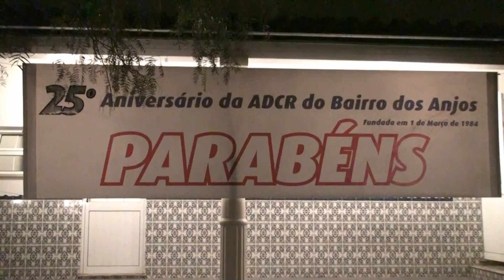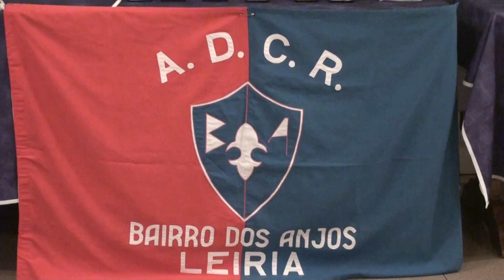25º ANIVERSÁRIO DA ADCR BAIRRO ANJOS 2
A ASSOCIAÇÃO DO BAIRRO DOS ANJOS, QUE COMPLETOU 25 ANOS NO  DIA 1 DE MARÇO DE 2009, ESTÁ EM FESTA ESTE FIM DE SEMANA DIA 07MARÇO2009. O PROGRAMA COMEMORATIVO INCLUI A ENTREGA DE PRÉMIOS AOS ATLETAS QUE MAIS SE DISTINGUIRAM  NO ANO 2008. ESTA CERIMÓNIA ESTÁ INTEGRADA NO PROGRAMA  DO JANTAR QUE ESTA ASSOCIAÇÃO ORGANIZOU, E QUE TEVE  A PARTICIPAÇÃO DE MUITOS SÓCIOS, CONVIDADOS E SIMPATIZANTES.